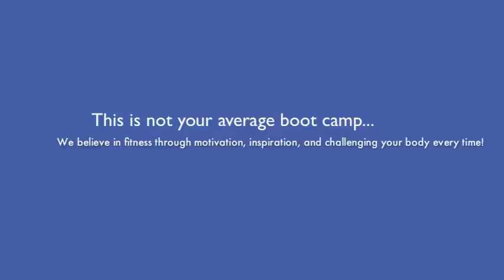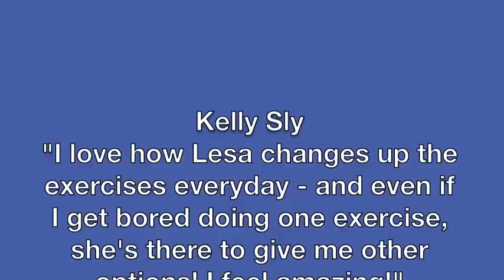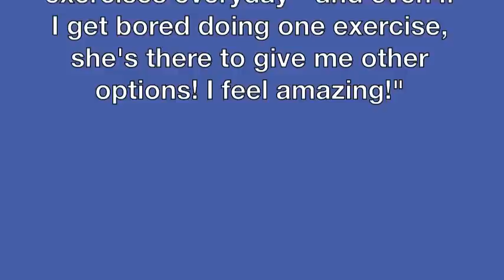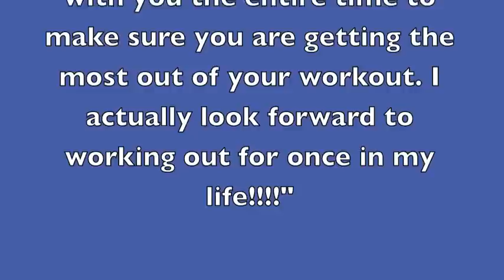Lakeside Fit Body Boot Camp